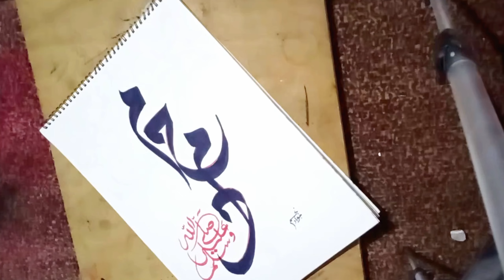A journey of 1000+ subscribers♥🥺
thank you all for supporting and love jazakallah ♥🥺✍️